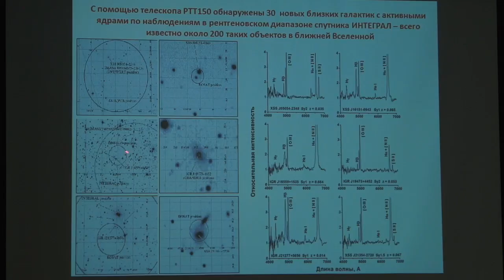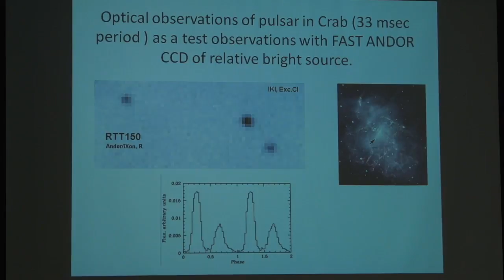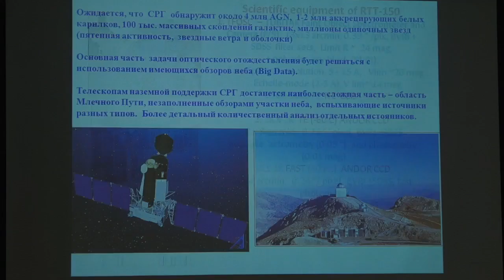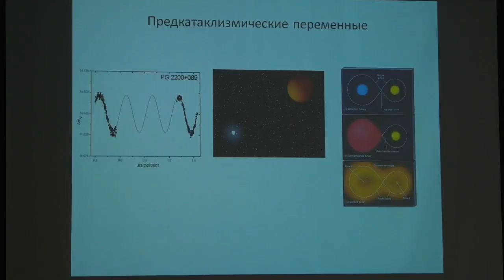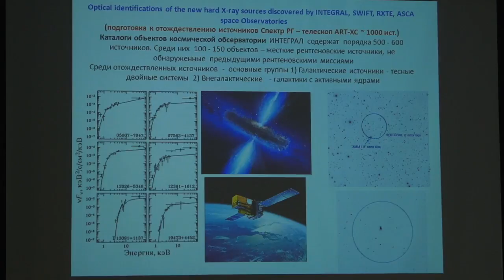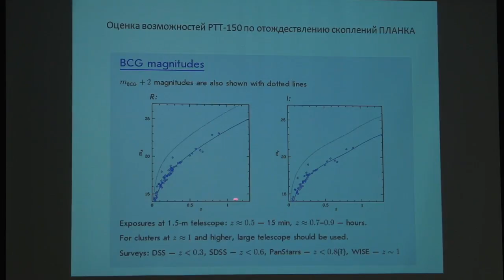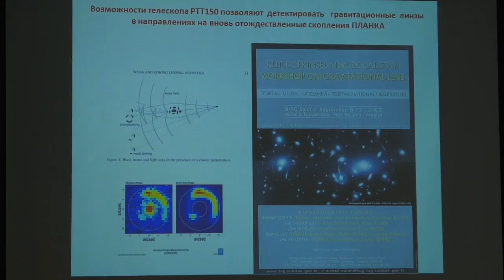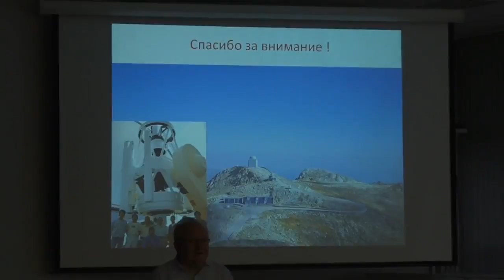HEA-16, 21/12/16. Bikmaev.